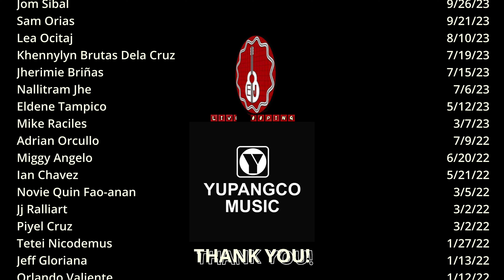kahit maputi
Kahit Maputi Na Ang Buhok Ko - Rey Valera - Live Acoustic Cover

Gig at @theunknowncbr

Gears:
Mic: Shure SM7B / Audio Technica ATM510
Acoustic Guitar: Stagg - James Neligan
Loop Station: Boss RC600
Vocal Processor: TC Helicon Play Acoustic
MIDI Controller: M-Vave Chocolate

Camera:
Main Cam: Sony ZV-E10

Tons of music gears available at @YUPANGCOMUSIC
Check their FB Page or website to contact them directly